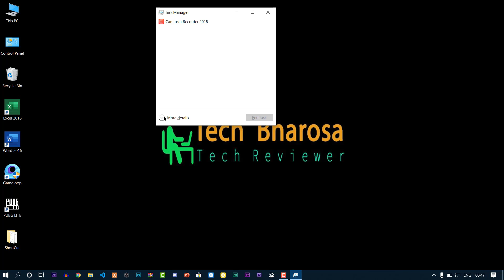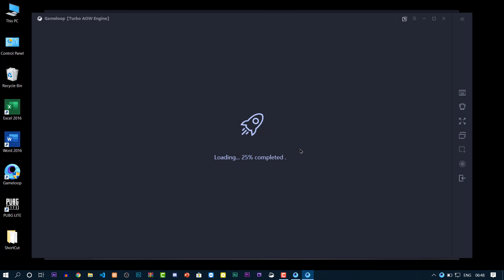Gameloop | PUBG Mobile Not Opening Issue Fixed | In Hindi | 100% Working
Hello friends , after new update of tencent gaming buddy the name of the  Emulator has been changed .In this video I will show you how you can fix gameloop or PUBG Mobile not opening issue or gameloop lag in a minute. This method is 100% working in Gameloop Emulator.